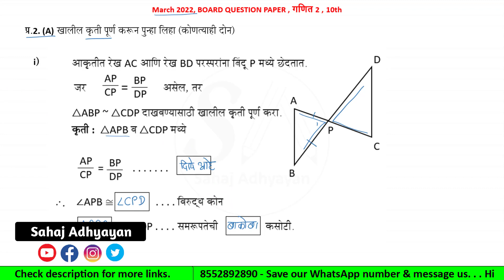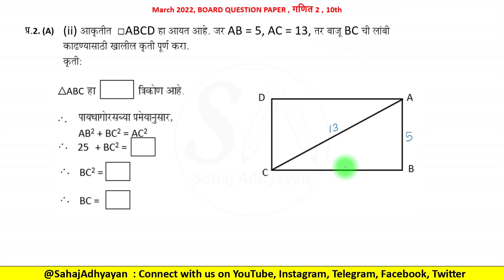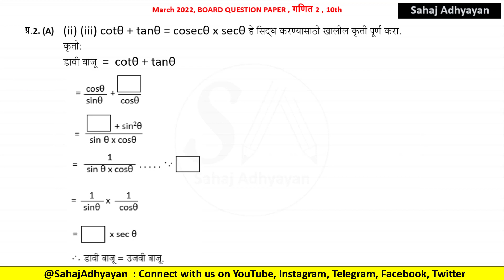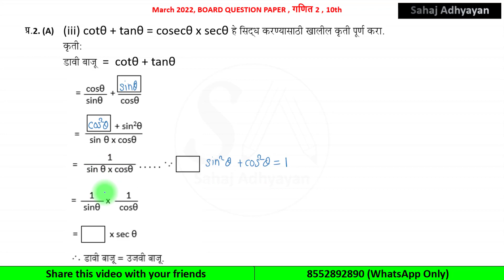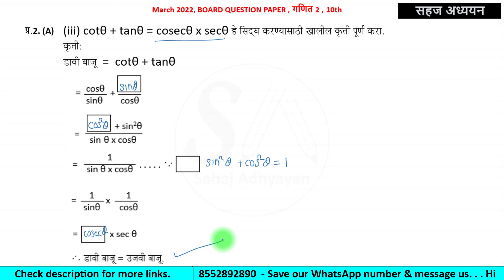Video 2) 2022 Maths 2 Paper Solution | Q2 A | SSC Board Exam | मार्च 2022 गणित 2 प्रश्नपत्रिका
2) Maths 2 March 2022 SSC board question papers Q.2 A question and answer

प्र.2. (A) खालील कृती पूर्ण करून पुन्हा लिहा (कोणत्याही दोन).
00:00      (i) आकृतीत रेख AC आणि रेख BD परस्परांना बिंदू P मध्ये छेदतात.
जर AP/CP = BP/DP असेल, तर △ABP ~ △CDP दाखवण्यासाठी खालील कृती पूर्ण करा.

01:45      (ii) आकृतीत □ABCD हा आयत आहे. जर AB = 5, AC = 13, तर बाज़ BC ची लांबी काढण्यासाठी खालील कृती पूर्ण करा.

03:24      (iii) cotθ + tanθ = cosecθ x secθ हे सिद्ध करण्यासाठी खालील कृती पूर्ण करा.

Maths1 March 2022  video List मार्च 2022 गणित 1 प्रश्नपत्रिका